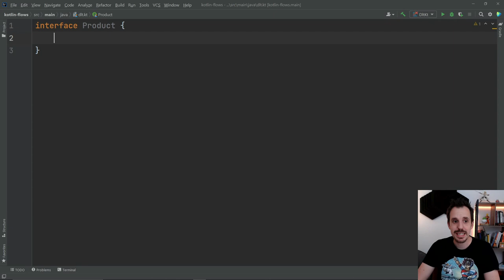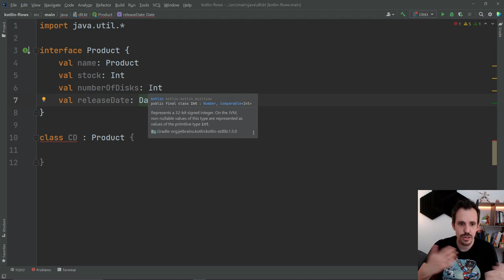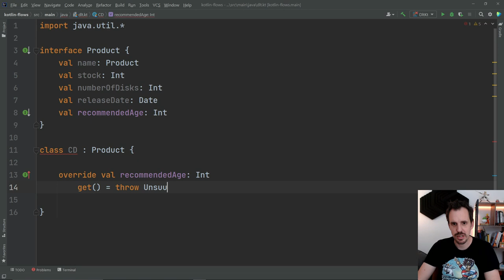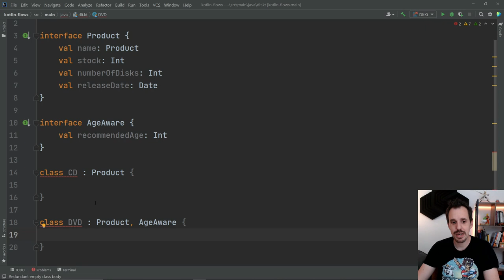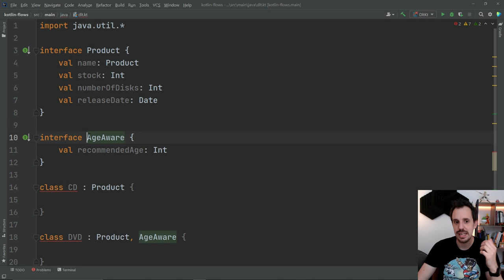4️⃣ Principio de SEGREGACIÓN de INTERFACES ⚠ Estás usando mal las interfaces [SOLID] 🟡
Principio de Segregación de Interfaces (SOLID 4ª parte)

Ya estamos acabando con el repaso de los principios SOLID. Tras ver el Principio de Sustitución de Liskov, hoy entramos de lleno en el Principio de Segregación de Interfaces.

El Principio de Segregación de Interfaces viene a decir que ninguna clase debería depender de métodos que no usa. Por tanto, cuando creemos interfaces que definan comportamientos, es importante estar seguros de que todas las clases que implementen esas interfaces vayan a necesitar y ser capaces de agregar comportamientos a todos los métodos. En caso contrario, es mejor tener varias interfaces más pequeñas.

🔴 Te lo cuento más a fondo en el vídeo, y aquí te dejo el artículo del Blog por si lo prefieres

Un abrazo!!

1️⃣ La situación de Kotlin en el mercado y la oportunidad de aprenderlo
2️⃣ Cómo empezar con Kotlin desde cero en pocos minutos
3️⃣ Cómo Kotlin puede hacerte mucho más productivo